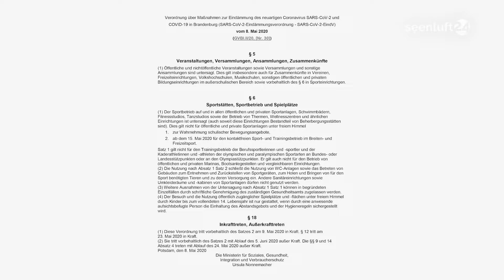Vereine in der Krise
Umstellen mussten sich von heute auf morgen eigentlich alle Vereine im Lausitzer Seenland. Corona kam, die Vereine waren dicht. Jetzt gibt es erste Lockerungen, ein Vereinsleben wie früher ist dennoch aktuell undenkbar. Wie man sich auf die jetzige Situation einstellt, haben wir nachgefragt.